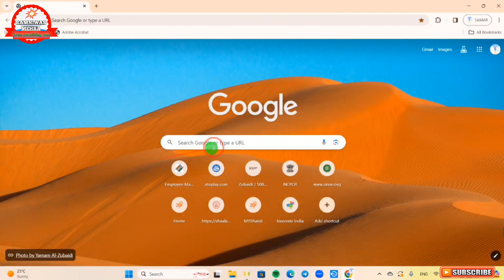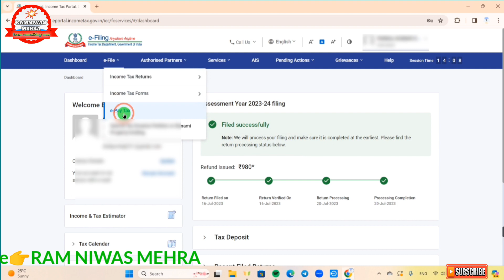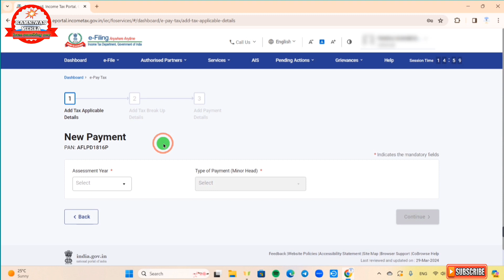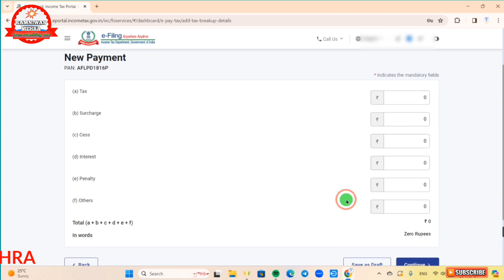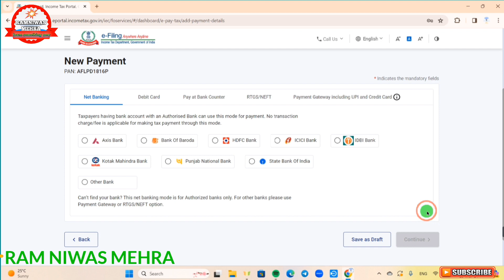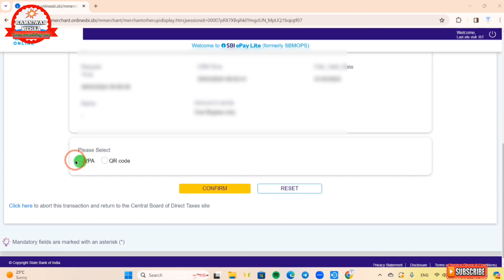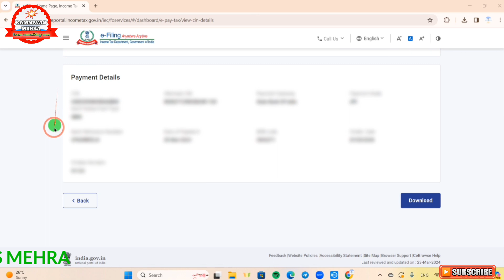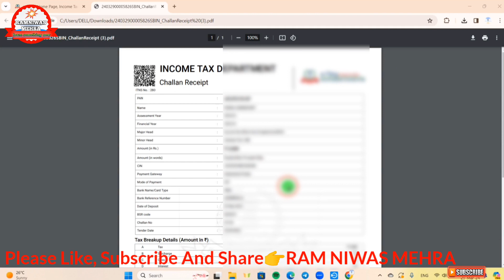How to Pay Advance Tax || Advance Tax Calculation || Advance Payment of Tax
*Advance Tax Alert !* ⚠️

*यदि आपका इनकम टैक्स DDO महोदय ने कम काटा है, तो मार्च लास्ट से पहले अपना एडवांस टैक्स स्वयं इस वीडियो की सहायता लेकर आसानी से जमा करें।🙏*

*भारतीय प्लेटफार्म पर मुझे फॉलो करना ना भूले 🙏*